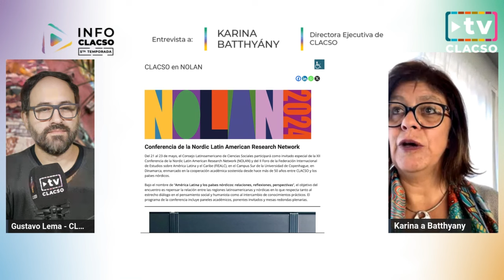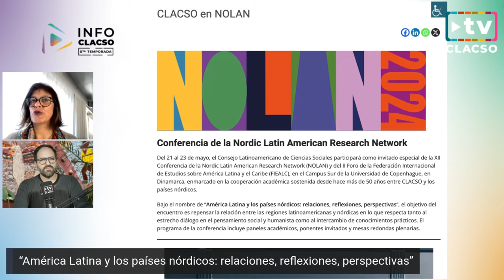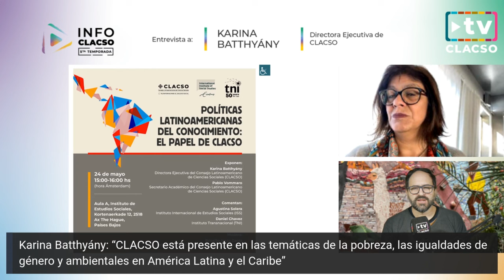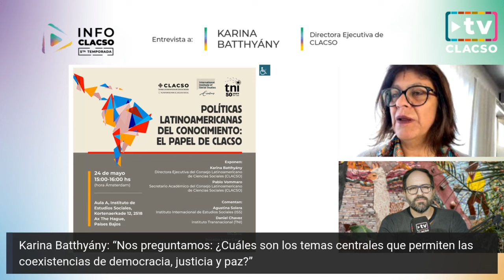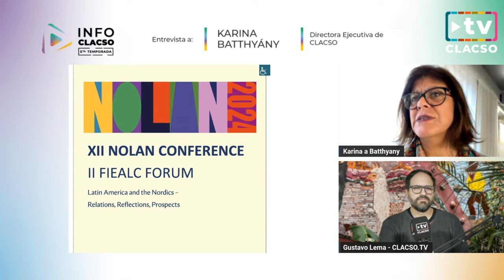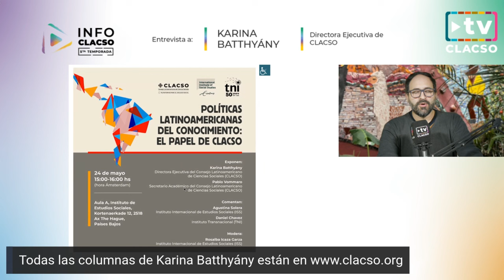"Tenemos que potenciar CLACSO y NOLAN para pensar soluciones a los problemas globales"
¿Cómo impacta la globalización de las desigualdades en el desarrollo mundial?